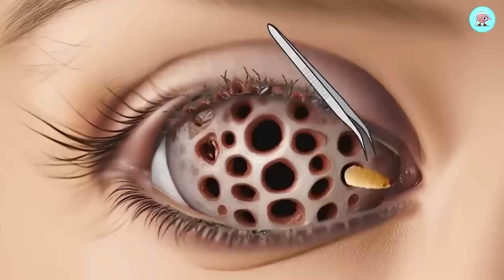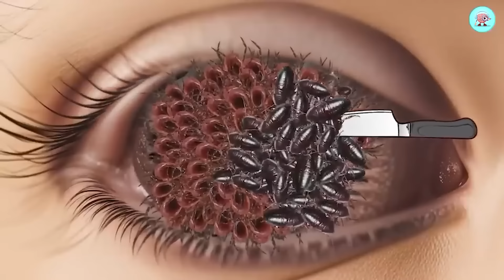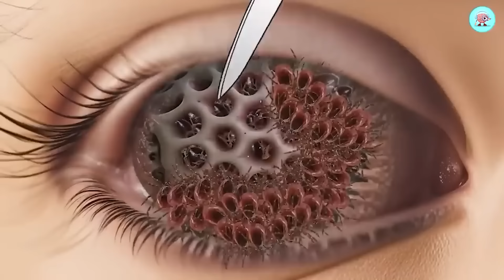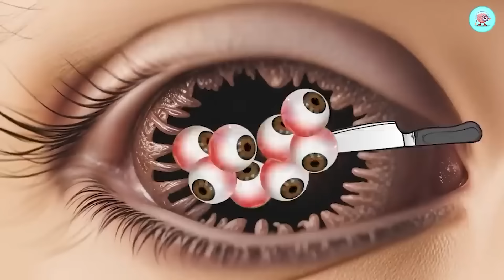ASMR Cheek Care Treatment | ASMR Remove Maggots from Cheek | ASMR 2d Animation